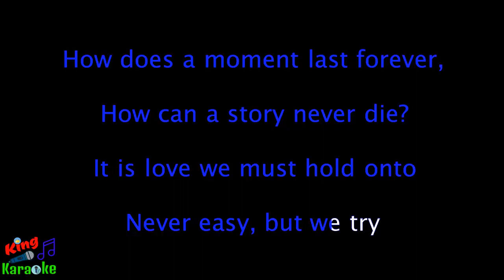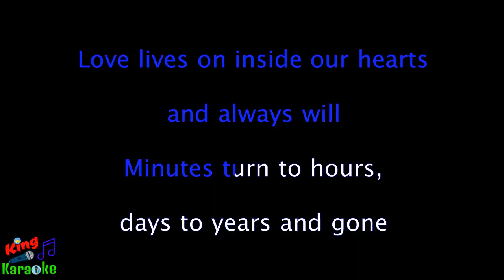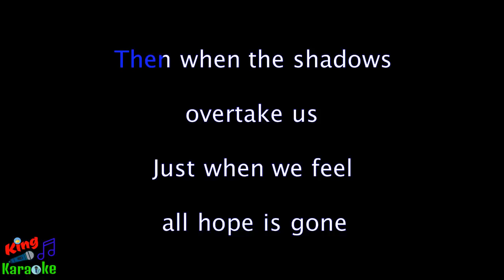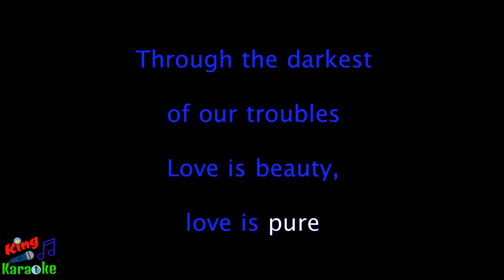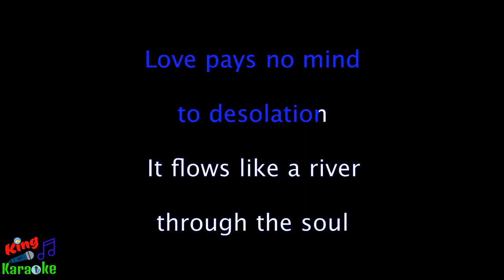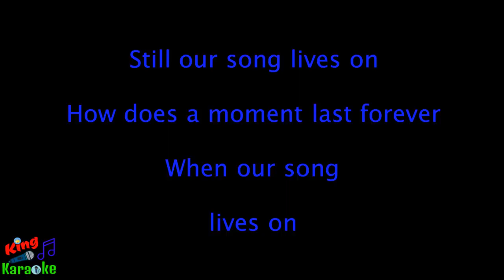🎤 Céline Dion - How Does A Moment Last Forever (Karaoke Lyrics)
How Does A Moment Last Forever instrumental with lyrics
How Does A Moment Last Forever Karaoke lyrics